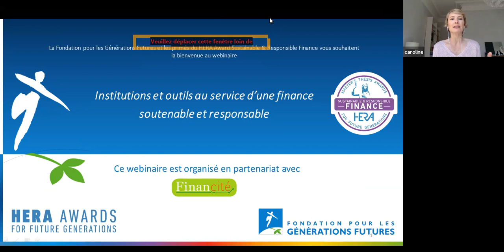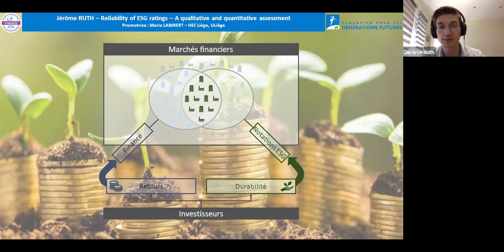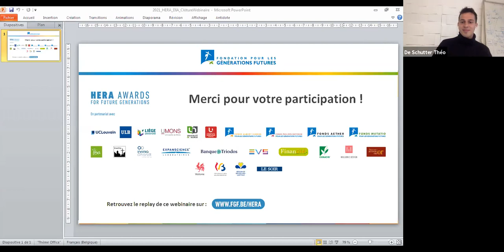Webinaire Institutions et outils au service d'une finance soutenable et responsable HERA Awards 2021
Webinaire du 27 avril 2021 consacré aux primés du HERA Award Sustainable & Responsible Finance décerné par la Fondation pour les Générations Futures.
Animation par Caroline Veyt.
Interventions :
03:25 - Un réseau mondial hyperconnecté d’électricité : lubie futuriste ou, un jour, réalité ?, Maximilien de Le Hoye (UCLouvain)
19:08 - Faire de la Banque centrale européenne la pièce maîtresse d’une politique climatique européenne ambitieuse, Théo De Schutter (ULB)
36:24​ - Les notations ESG, une boussole pour les acteurs financiers en quête d’informations durables ?, Jérôme Ruth (ULiège)
Avec la généreuse participation de : Luc Van Liedekerke (président du jury du HERA Award Sustainable Finance).